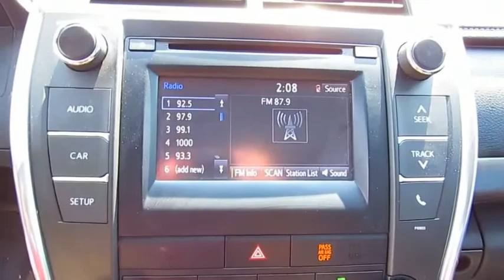2015 Toyota Camry Live Video! Tampa, Wesley Chapel, Brandon, New Port Richey, FL Live 191718A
Stadium Toyota
5088 N. Dale Mabry Highway

**Attitude Black Metallic** **Entune Audio** **Rearview Camera** **Remote Keyless Entry** Introducing our bold, One-Owner, Certified Pre-Owned 2015 Toyota Camry LE Sedan in Attitude Black Metallic. Powered by a proven 2.5 Liter 4 Cylinder that offers 178hp while paired with a smooth-shifting 6 Speed Automatic transmission helping you with easy passing. This Front Wheel Drive rewards you with nearly 35mpg on the open road. Solid engineering and high-grade artistry continue to earn this car accolades every year! The exterior of the LE is accented by a dynamic shape, automatic headlamps, and distinctive tail lights.     The ergonomically designed LE interior features a considerable touch-screen Entune Audio display with Bluetooth phone and a six-speaker sound system with steering wheel mounted controls. You'll also appreciate remote keyless entry, cruise control, a rearview camera, a tilt-and-telescoping steering wheel, and split-folding rear seats. Confident handling, straightforward technology and lots of comfortable passenger space make this car an absolute delight to own.    Anti-lock brakes with brake assist, stability control, and an army of airbags combine from Toyota to safeguard you in this impeccable Camry with a sterling reputation for reliability. Enjoy this smooth, quiet ride!